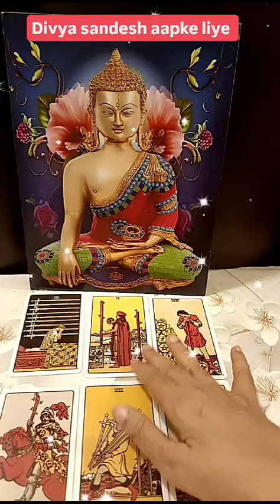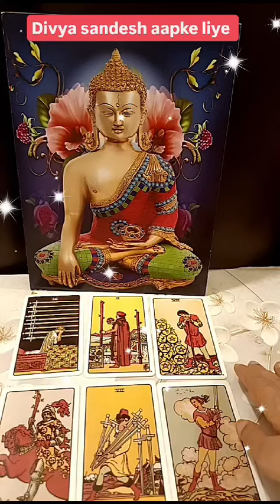Divya Sandesh aapke liye